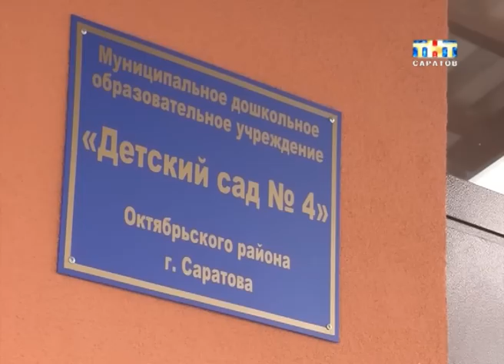Новый детский сад в октябрьском районе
На один больше. В Саратове появился новый детский сад. Его открыли в здании одной из школ Октябрьского района. Это пилотный проект. Два образовательных учреждения объединили под одной крышей. Сегодня глава города Олег Грищенко проверил готовы ли в саду принять малышей. Он осмотрел новые спальни и игровые комнаты. И даже опробовал один из обучающих тренажеров...